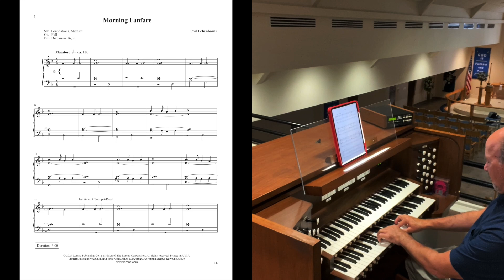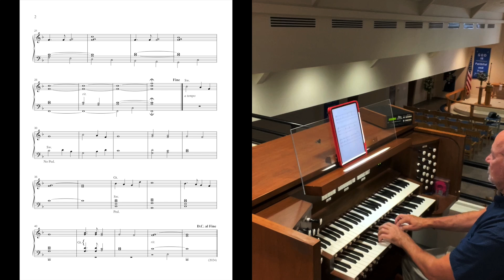Original music: Morning Fanfare, organ work by Phil Lehenbauer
This organ work, "Morning Fanfare", is a work I wrote to assist the younger, less experienced organists in finding repertoire to use for a church service.  I intended this to serve as a prelude, and to be one that will work in a variety of tempos, here played on the faster side.  With repeated melodic motives and a limited pedal part, hopefully a new organist can find this work both useful and enjoyable!    Carson Cooman has already recorded a wonderful version, which you can hear

If you like the piece, it can be downloaded instantly either as an individual download or as part of a collection of works as a similar level:

This recording was made at Shepherd of the Coast Lutheran Church in Fort Lauderdale, Florida, where I play each Sunday.  Thanks for listening!